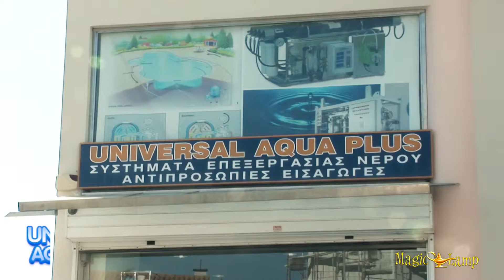Universal Aqua Plus | Συστήματα Επεξεργασίας & Φίλτρα Νερού Γέρακας,Ψύκτες,Χημικά